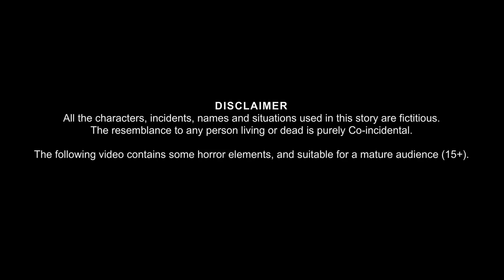chudail ki kahani bhutiya horror story | FIHM TV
This channel is all aboutAutocar cars education